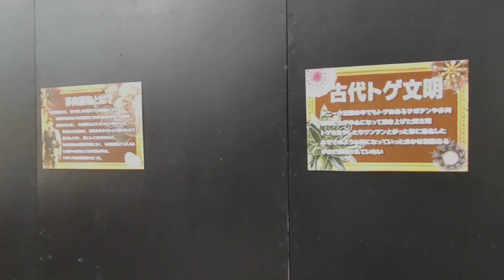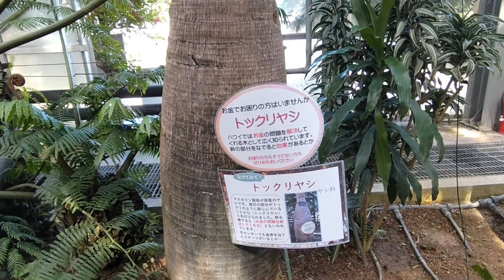【とちぎ花センター】